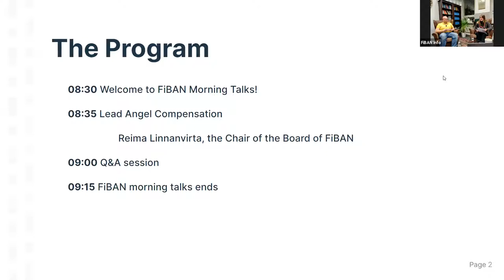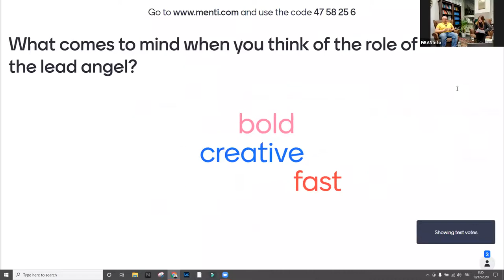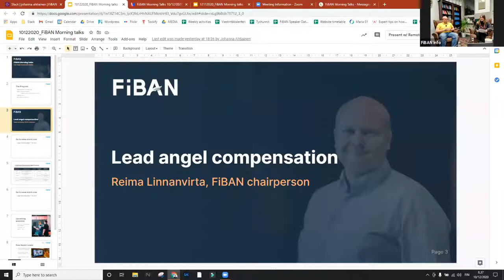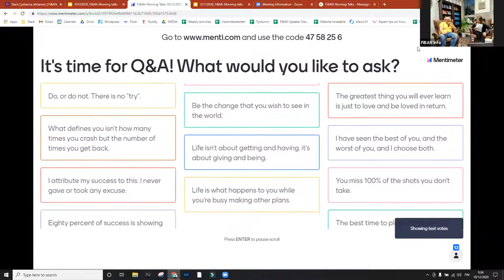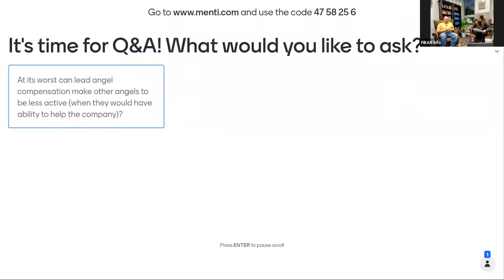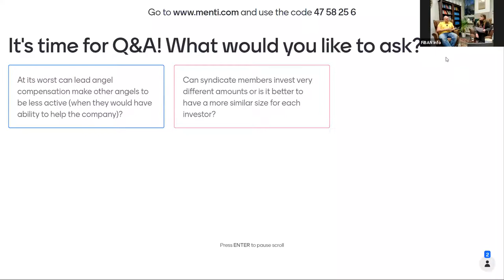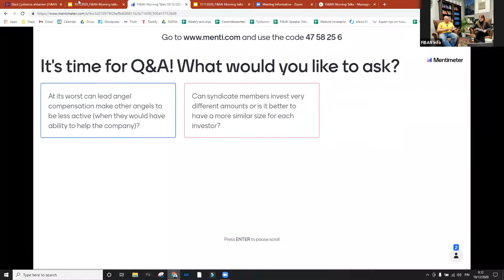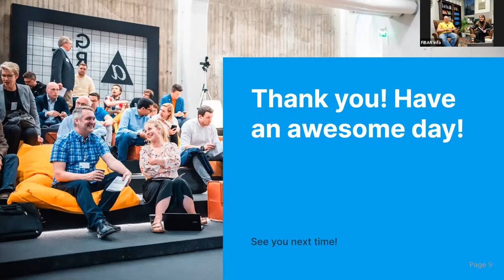Ep.3: Lead angel compensation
Episode 3 of FiBAN Morning Talks:
Lead angel compensation methods with Reima Linnanvirta, FiBAN's chairperson, and Johanna Ahtiainen, FiBAN's Training & Development Manager

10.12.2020